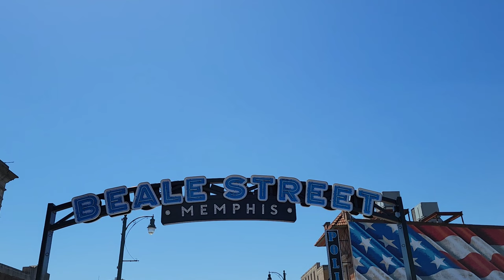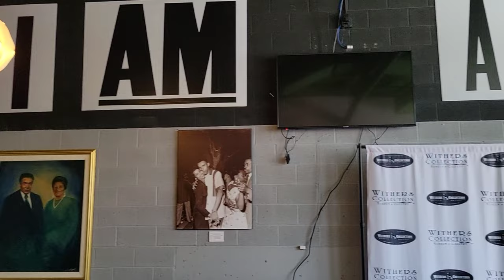Memphis BEST Kept Secret Museum! Historic Withers Collection Museum & Gallery on Beale Street!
TallTravelEats visit the Withers Collection Museum & Gallery for a private tour. Ernest Withers is one of the best photographers world-wide. This museum is a hidden gem in Memphis with a lot of historical images and stories. Withers images on display range from key Civil Rights Movement events to legendary blues and jazz performers. Martin Luther King, Jr., B.B. King, “The King of Rock and Roll,” and “The Queen of Soul,” Michael Jordan can all be seen, captured in their elements, in beautiful black and white photographs. This is a quick vlog of Withers Collection Museum & Gallery. I didn't want to film up close on the photos, so visitors can go and enjoy these timeless pieces for themselves. Stay safe & healthy everyone! for more travel and food blogs!